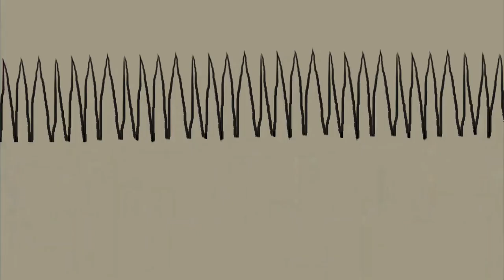The Musical Insects🐞🦋🎻🎷.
This video is made by a video maker, Van Orven.

(Genre: Musical, Drama, and Fantasy.)

Plot:
In the country of Canada🇨🇦, there was a male rainbow beetle is taking a walk on the lawn. While he was walking, he met three insects: a grasshopper from Belgium🇧🇪, a butterfly from United Kingdom🇬🇧, and a praying mantis from Japan🇯🇵. The first insect he met is a grasshopper from Belgium🇧🇪, he saw the grasshopper holding a saxophone. The grasshopper then put it in his mouth and began playing it, the music was loud and beautiful as the beetle watching him playing. He is a saxophonist. After he was done playing it, the rainbow beetle wanted to play instrument too. So he pulled out the flute, put it in his mouth and began playing it. The music was so loud and noisy, that made the grasshopper give a loud guffaw. The beetle was ashamed, and walked away. He met the second insect which is the butterfly from United Kingdom🇬🇧, he then sees the violin and fiddle in his hand. The butterfly began lifted up, spread his butterfly wings, and even releases the sparkling glitter that the beetle was astounded, he then started playing it. The music he play was so unique, almost like a dramatic music. He is a violinist. Once he was finished, the butterfly slowly falling down, landed on a rock, and closed his wings. The rainbow beetle wanted to play instrument too. So he pulled out the flute, put it in his mouth and began playing it. The music was so loud and also very noisy, that the butterfly did not laugh, instead, he was astonish. The beetle was ashamed, and walked away. He met the third insect, the praying mantis from Japan🇯🇵. He has a shamisen and a bachi. He then started strumming it with the bachi, he was playing it so fast that the beetle was amazed of his skills. After he was finished, The rainbow beetle wanted to play instrument too. So he pulled out the flute, put it in his mouth and began playing it. The music was so loud and also very noisy, that the mantis began laughing, this made the beetle upset that he doesn't want to be a flautist. When he walked away, the sky got dark, and he hears a thunder raging. He stopped walking and hears it. Moments later, it began raining so hard that the beetle cannot find a shelter. The rainbow beetle becomes weak that he lay down on the ground and drop his flute, the rain and thunder began to continue. While raining, his chest was opened and out comes a plant sprouting, then the rain had stopped, especially the thunder. The next day, a female beetle who looked just like the the male rainbow beetle. However, she has an invert colour on her elytron. When she was walking on the lawn, she saw a peculiar indigo flower with lots of colours on the tip of the flower petals, it also has a purple vein-like patterns. She was so curious that she wanted to touch it, and she did. After she nudge it, she hears a music coming from the flower. The music was so beautiful and tranquil that almost sound like a harp. A grasshopper who is a saxophonist heard a luxurious harp music. A female bee who also heard a harp music, and decided to follow to the tune. The grasshopper had arrived and found out where the music was coming from, which is the peculiar flower and even a female bee who saw it too. The flower's music had made all insect perceive it too. They followed the tune until they found it, the peculiar flower. A male cockchafer from UK🇬🇧, a female flower mantis from Indonesia🇮🇩, all beetles and bugs, and even the praying mantis who is a shamisen player had heard it. They were all admire the music from the floweret. The music continues and the soul of the rainbow beetle sees it from the sky and he loves it, and no one has ever teases him mercilessly. From that day on, all insect will always adore the music from a peculiar plant. They also called it "The Melody of the Wonder Flower", because the music was so ethereal and no one knows where the flower came from, but the answer was coming from a rainbow beetle when the rain showered him and immediately sprouted from his chest and becomes a flower.

Moral/Lesson: Don't tease someone with bad talents. It is best to keep practicing until you get it.

Note: I have worked so hard on drawing things and making videos out of it, but finally I'm glad that this is the final of it. Also, the reason why I made this video is because I research in the Google which is "Insects Playing Instruments". This gave me a great idea to make a video about an insect that plays a musical instrument. There is also a reason why I made this video is because its spring.

Happy Spring Day🙂

If you saw this, I want you to please 👍like this video.